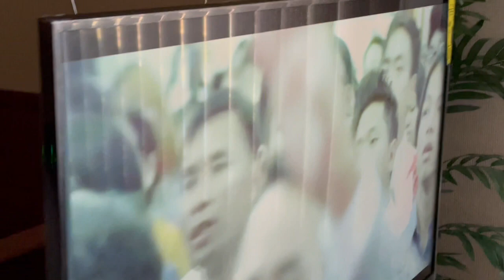Hannah Law sah lya